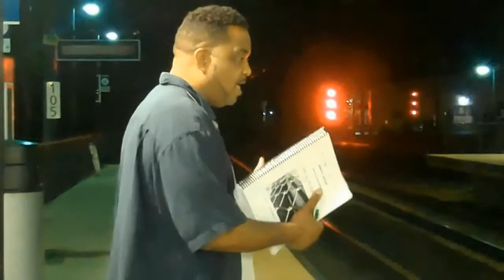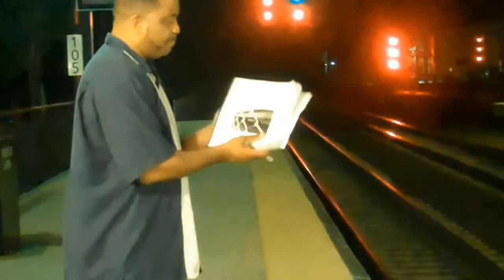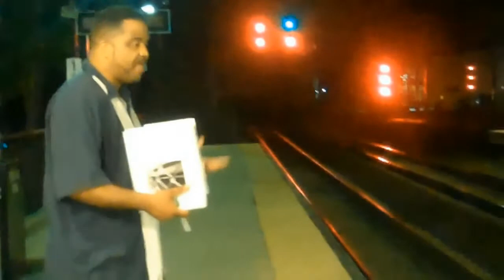LOVE by the RAILROAD, the film by Darrell Washington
Created on June 21, 2013 : this almost 10 minute look at BEHIND THE SCENES of the making of the motion picture film LOVE BY THE RAILROAD will give you an opportunity to